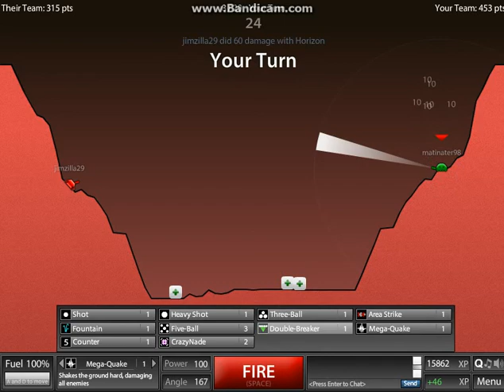Shell Shock Live w/ Friends (Part 2)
Hey guys, this is just a new series that is gonna start, i don't have a completed schedule cause of school and all but i will try and find some time maybe over the weekend. Anyways, this is me vs Jim Zilla in shell shock live. Also, in the comments, tell me if you want me to make a video of my reactions throughout an anime series, i will try and do a face cam but i'm not a 100% sure i can.